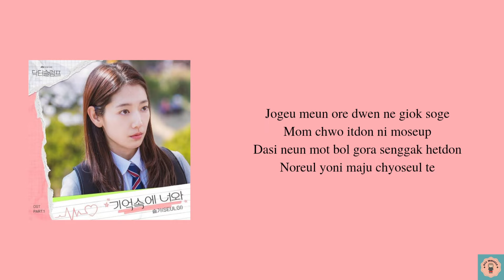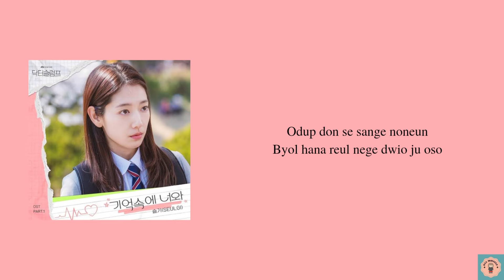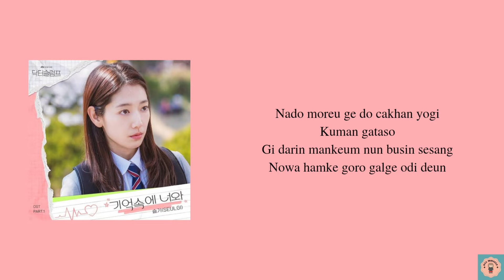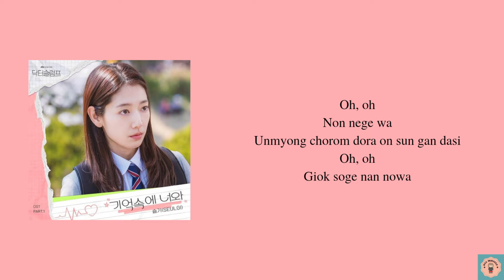SEULGI - 'In My Memory' Lyrics || [Real Easy Lyrics]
Realeasy lyrics that can help you to sing Korean's song
perfectly~